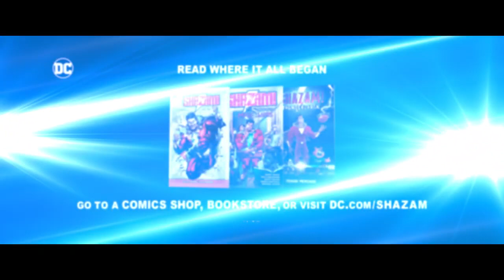SHAZAM: Fury Of The Gods Trailer (2023)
The film continues the story of teenage Billy Batson who, upon reciting the magic word "SHAZAM!" is transformed into his adult Super Hero alter ego, Shazam.